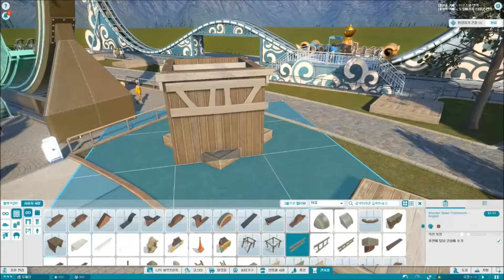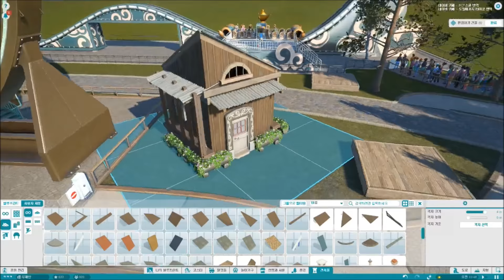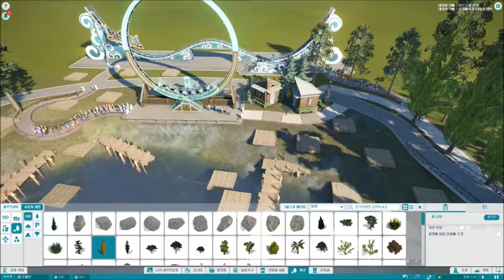플래닛코스터 #6 / 미니 휴양지? (12월8일 방송분) / Planet Coaster Build Tutorial